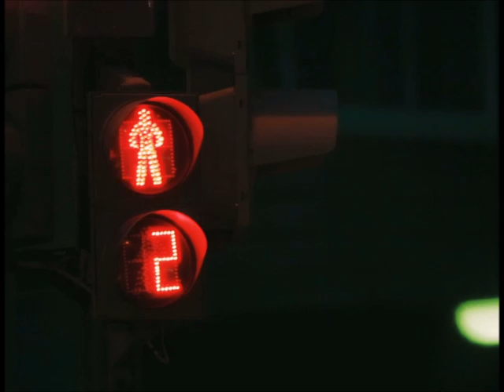Peter Cusack - Clicking Traffic Light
Field recording made in 2011 of a clicking traffic light at Waldstraße 61.